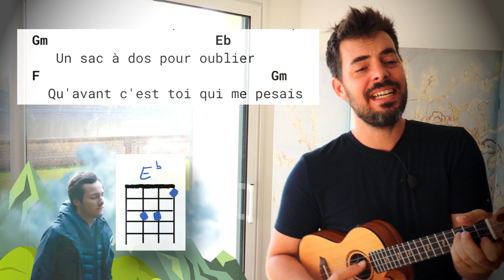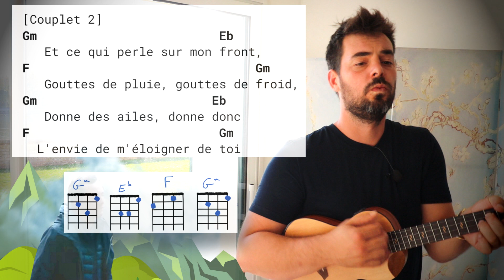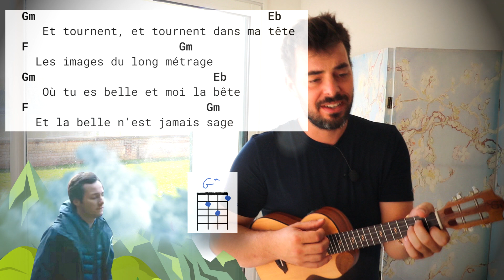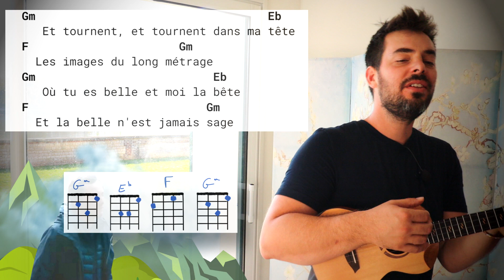Joue-avec : Vianney - Je m'en vais au ukulélé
🎶📃 Accédez à l’ensemble des docs des tutos ainsi qu’aux livres de chansons

🌎✈️👑🌳❄️ Ben’s Ukulele Road Trips 🌍🍂👮‍♀️⚔️🎶💑